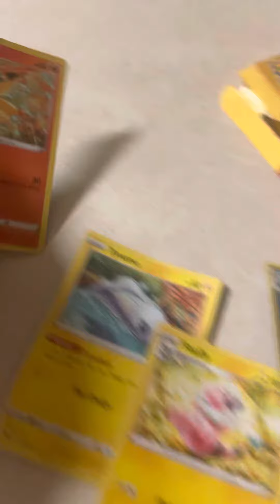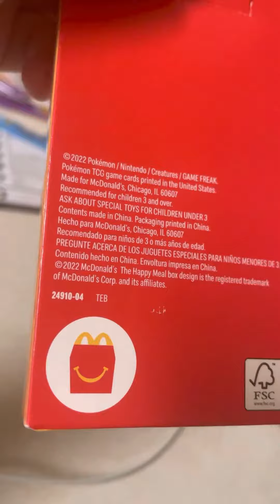MY POKEMON CARDS 2